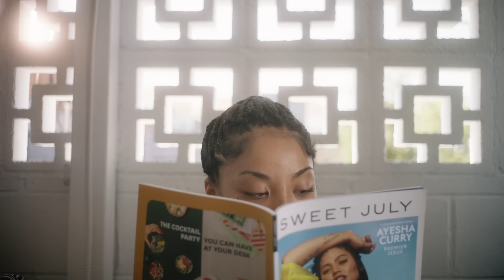MAAD - Get By (Official Video)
The official music video for MAAD's "Get By" from the EP 'Eventually Pt. 1' available now

Director / Producer - YeBHE
Director / Producer - Izzymenow
Executive Producer - MAAD
Concept by - Andre Muir
DP - Brian Beckwith
1st AD - Lukka Liberal
Editor/Color - Matt Maloney
Prod. Designer - Dre Taylor
Stedi Op - Anthony Foster
Grip & Electric Tom Peake, Daniel Kusenda, Vahe Papazyan
Set PA - Nick Reynolds
1st AC - Majid Mazin
2nd AC - Natalie Abraham
Passvan PA - Bill Colino
MUA - Alana Schober
MUA Assistant - Shanice Jones
Wardrobe Stylist - Peri Rosenzweig
Graphic Designer - Skyler Mauck
BTS - Vlasta & Peter Khoy

Cast/homies : Michelle Patterson, Origines, Courtney Huneycut, Zavion Brown, Luca Myai,  Grace Weber, Ishimwe Manoa, Audrey Elise, Svē, Megan Griffin, Dagen Howard, Carli Glubok, Shannon Elliot

Special thanks to GT's Kombucha & Cool Nights Salon

'Get By' Produced by Ruby Francis & Raleigh Dunn